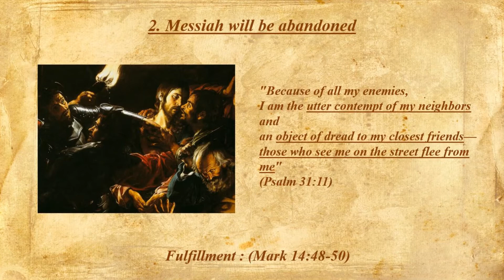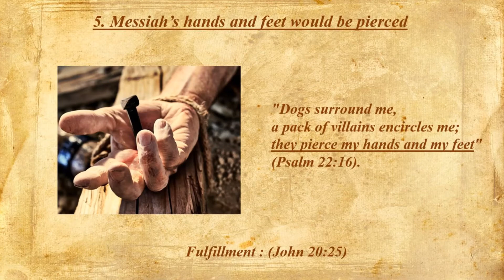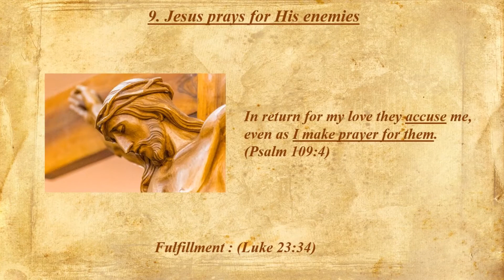Prophecies on the Passion of the Christ